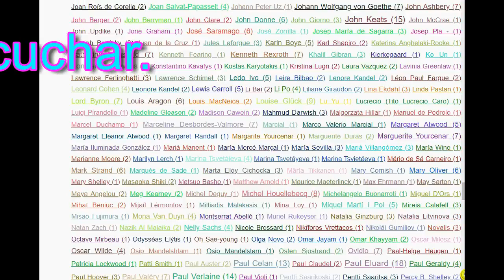Presentación Poesía Recitada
Página web con el listado general y alfabético de obras y autores de los 8.000 vídeos de poesía, cuentos y narraciones en la voz de Tomás Galindo.